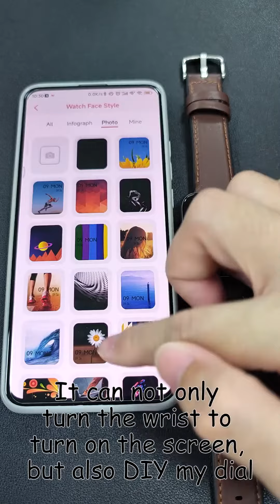Awesome, many customers love it😎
State-of-the-art sensors👇
1. Accurate blood pressure, heart rate and blood oxygen
2. Deep, moderate, and light sleep monitor
3. Hundreds of watch faces and DIY watch faces
4. Information push